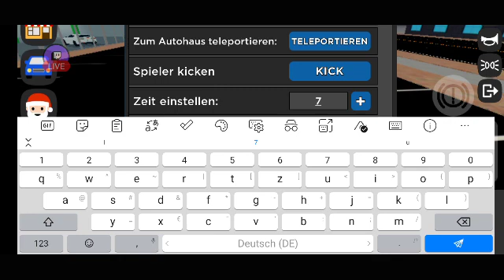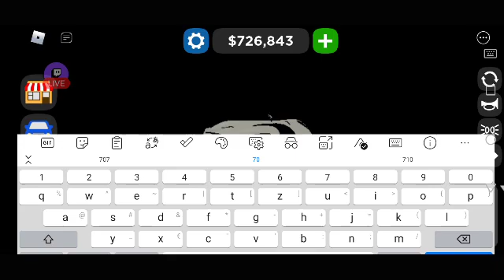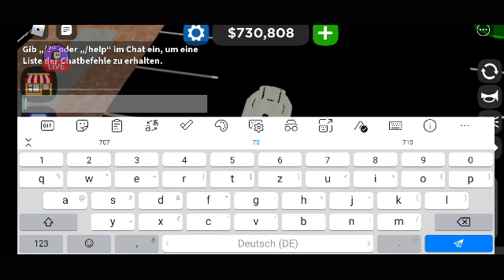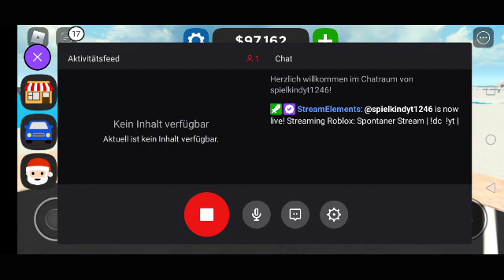Spontaner Stream | !dc !yt